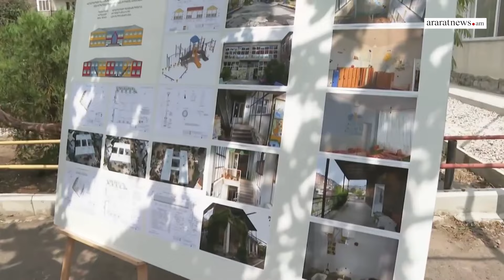Կարևոր լուրեր. Նախկինում շատ ահավոր վիճակ էր. վարչապետը «Զվարթնոց» թանգարանում է